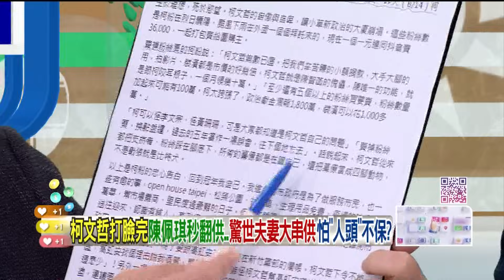精華片段》柯文哲、陳佩琪 一家都戲精？簡舒培：亡命鴛鴦土城相見？【狠狠抖內幕】2024.08.16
來賓
桃園市議員（無）于北辰

壹電視全新節目【狠狠抖內幕】
9/4日起每周一至周五
王乃伃 帶你看懂政治眉角！
每周一至周五 下午14:00-16:00